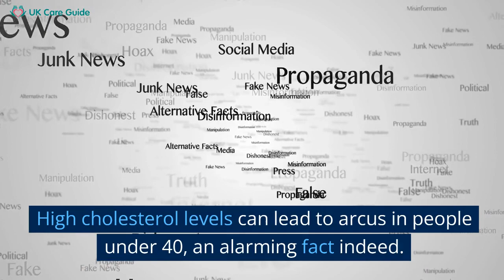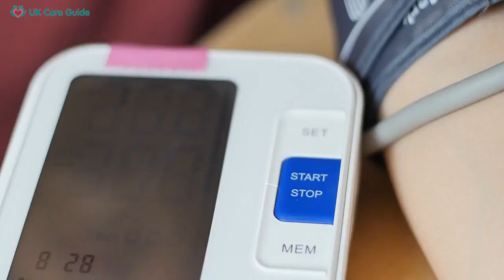What Is Corneal Arcus?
Discover the fascinating world of "What is Corneal Arcus?" in our latest video. This eye condition, commonly seen in adults but occasionally in younger people, offers an intriguing insight into the body's overall health, particularly concerning cholesterol levels.
In this video, we dive deep into what corneal arcus is, what the cornea is, and how corneal arcus is connected to cholesterol. You'll learn about the two types of cholesterol - high-density lipoprotein (HDL) and low-density lipoprotein (LDL) - and how high LDL cholesterol levels can lead to health issues like heart disease, stroke, and corneal arcus in individuals under 40.
This video will also enlighten you about the importance of understanding your cholesterol levels, the role of lipids in your body, and how these lipids can deposit in various parts of the body, including the cornea, leading to the formation of the arcus. Although corneal arcus itself doesn't impact vision or necessitate treatment, we'll explore how it can signal broader health concerns and how it's diagnosed.
Furthermore, we'll discuss the importance of regular eye check-ups and a healthy lifestyle, including a balanced diet and physical activity, in maintaining your eye and overall health.
Dive into the mysteries of the eye, get to know more about corneal arcus, its link with cholesterol levels, and the health implications it might have.